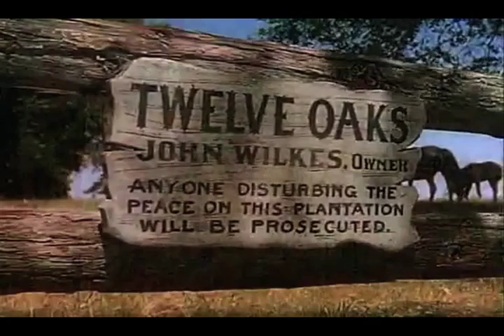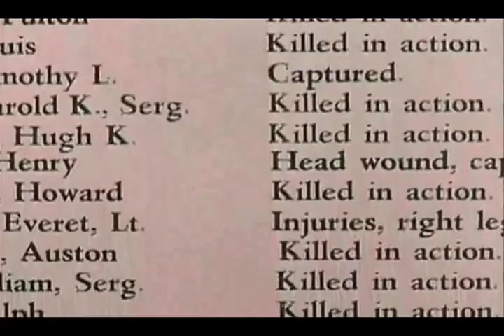Gone With the Wind (1939) Modern Trailer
This ranks as #3 on my favorite movies of all time, alongside Citizen Kane and Schindler's List. So, I made a trailer for it. This is my first attempt on the new Final Cut Pro on my Mac, so be kind. There are a few audio missteps, but besides that, it should be cool.